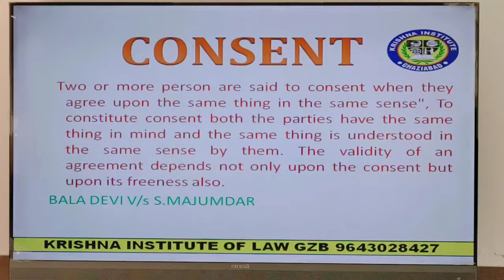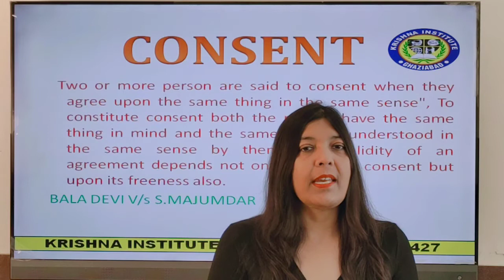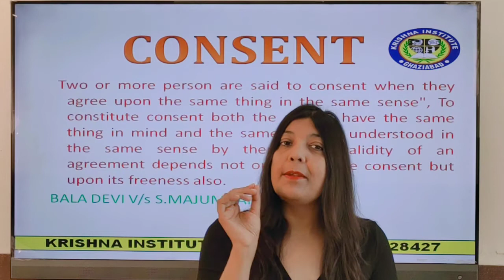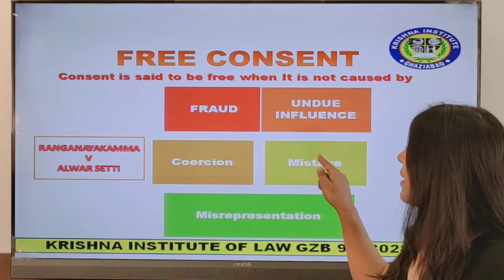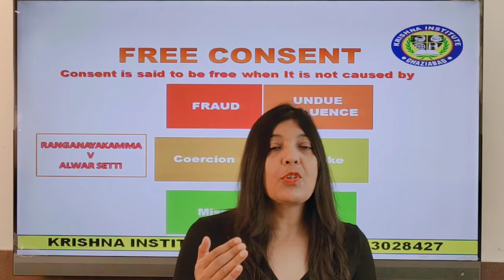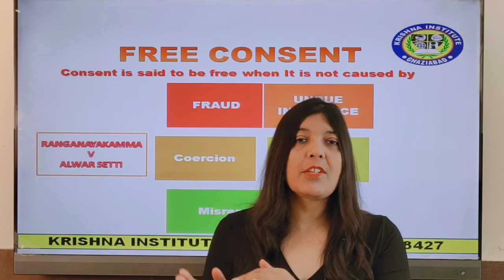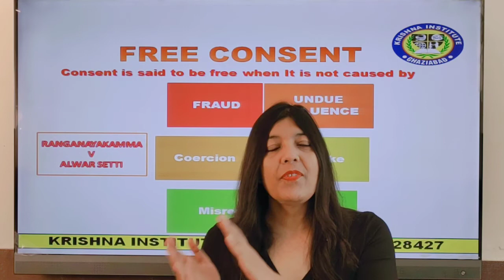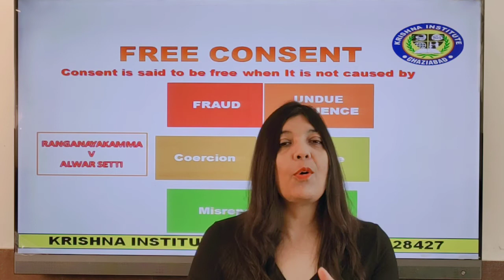CONTRACT- FREE CONSENT | LLB 1st Sem | CCSU| CA| CS| CMA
CONTRACT -1 LLB IST SEM
Topic- FREE CONSENT